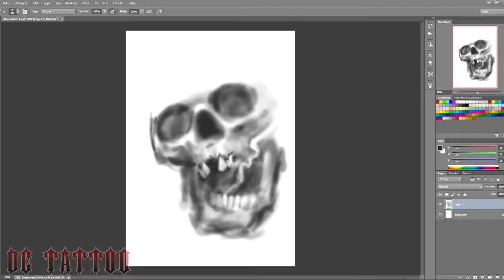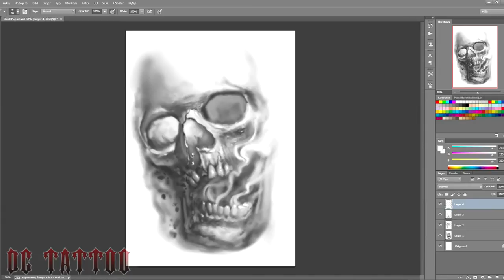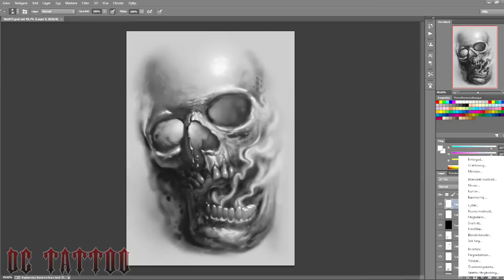Speedpainting - "Jawbreaker"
Tried to do something that looks more like art (?) and some strange lighting.

This one took me about 50 min.